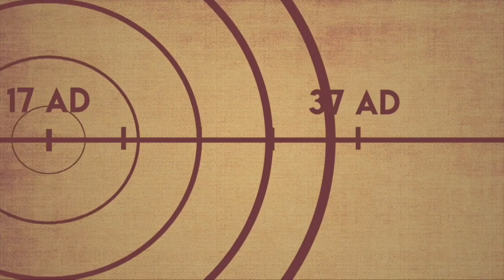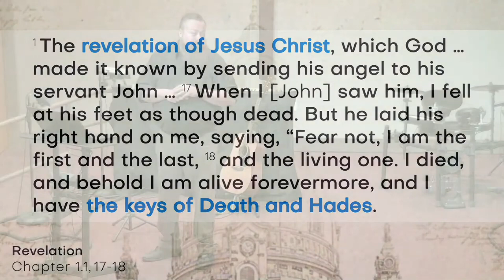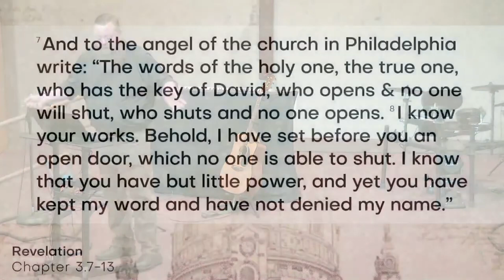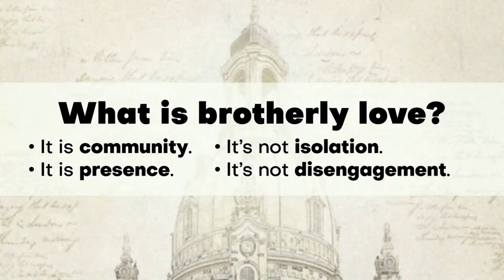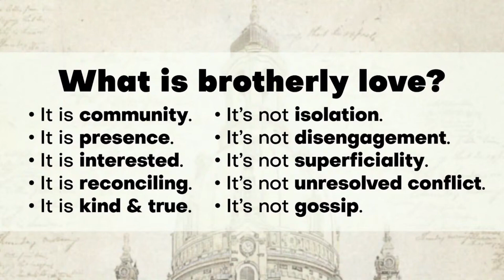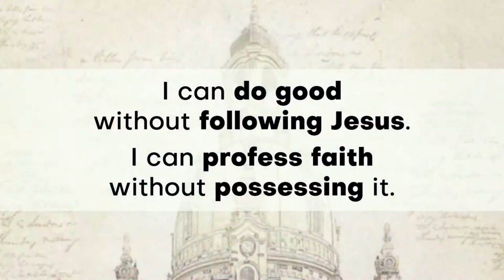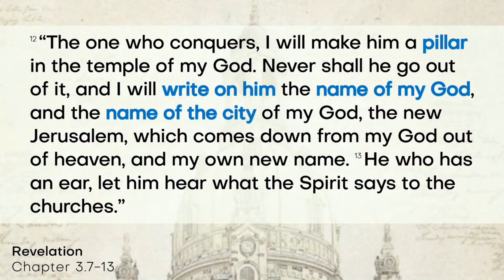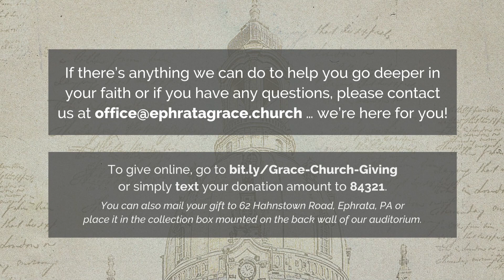Seven | Week 6 (The Enduring Church)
We all get bad news - that’s just life. And sometimes, we get bad news about ourselves, or at least what someone thinks is bad about us. But what about those times when someone tells you that you’re doing great and that they’ve got your back? What would it be like if God said that to you?